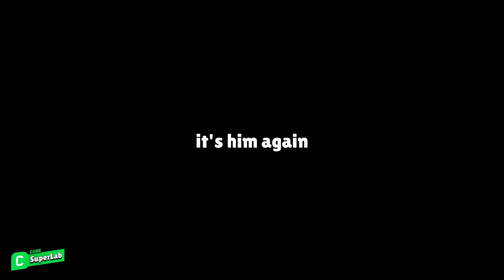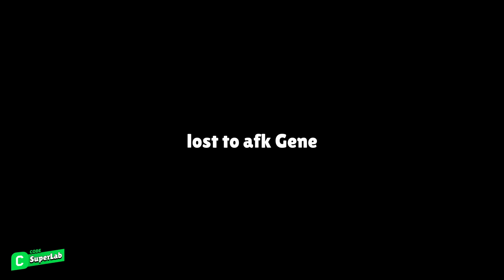Asking Noobs To Help Me 83K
Video Chapters
0:00 - Finding Teammates
0:42 - Games
7:04 - 83K Game

Songs
► Coopex & Afterfab & Heleen - EX
► TMass & Enthic - Can You Feel It
► Besomorph & Arcando & Neon - Army